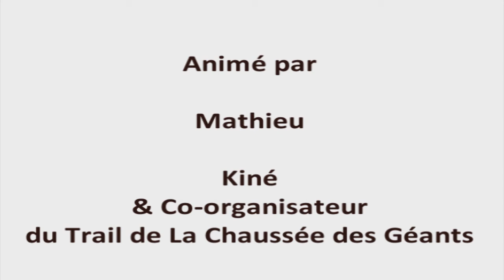Reco le dimanche 9 mars 2014, avec Julien Rancon - De Thueyts au Volcan de La Gravenne (km8)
Dimanche 9 mars 2014, en compagnie d'une douzaine de coureurs, notre parrain, Julien Rancon a fait une reco de Thueyts à Mayres : 1ère partie du 53km.

Cette vidéo vous conduira jusqu'au km 8 au Volcan de La Gravenne. Alors bonne reco et prenez note pour le 7 juin !